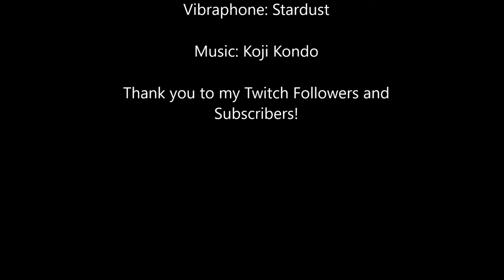Piranha Plant Lullaby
Super Mario 64 was one of my favorite games as a kid. I remember how surprised I was stumbling upon that sleeping Piranha Plant and its music. I'm happy I can now share this nostalgic moment on vibraphone.

Percussive Event is using Artifact Percussion Soft Vibraphone Mallets.

You can catch me performing music live

See the latest updates on twitter @PercussiveEvent.